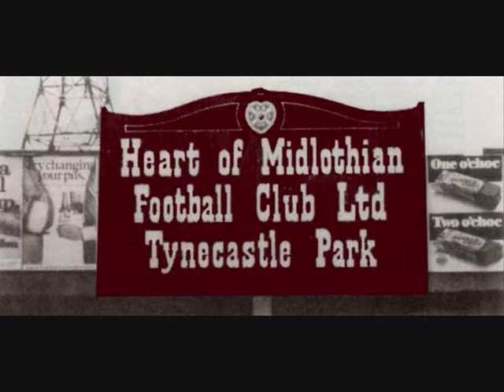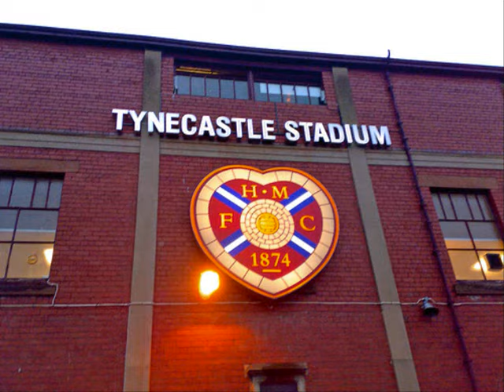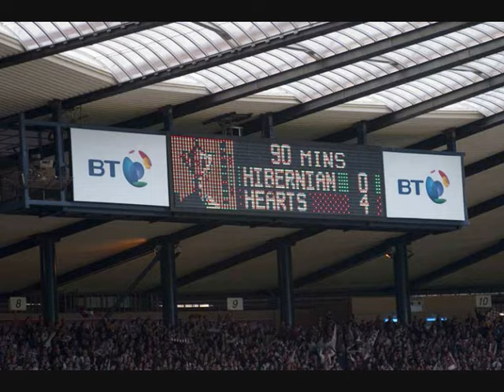Hector Nicol - The Hearts Song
The first and and in my opinion the best version of the Hearts song. Hearts, Hearts Glorious Hearts! Enjoy.